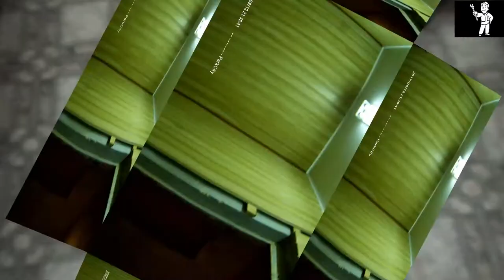Офис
Сделал офис в музей. Наконец-то дошли руки доделать ролик по офису, долго лежал материал, ну вот готово. Офис получился зачетный, останется его только по нормальному до оформить и все, ну можно еще туда и бухгалтера посадить и тогда точно все. Ну а мы продолжаем строить свой музей. Всем творческих успехов и удачи. И что бы у каждого был свой офис.